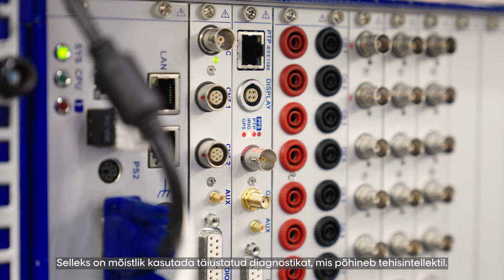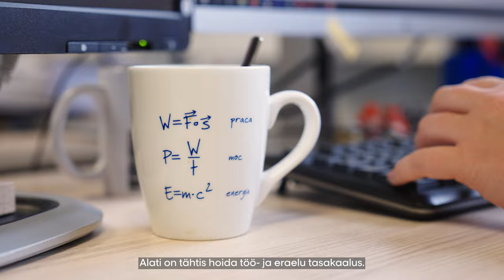Programmi „Naised teaduses 2022“ stipendiumi pälvinud Karolina Kudelina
2022. aastal pälvisid L’Oréal-UNESCO noorte talentide Baltikumi programmi „Naised teaduses“ stipendiumi tehisintellektil põhinevat elektrimasinate rikete ennetamise süsteemi loov Karolina Kudelina.